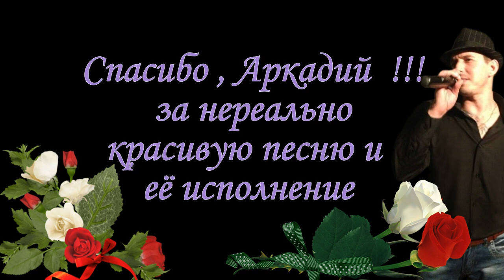(От его песен замирает сердце) Аркадий Кобяков ( Баре драменса)